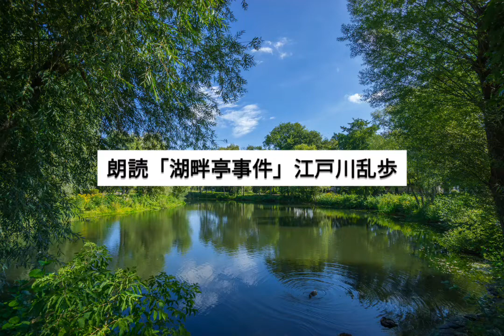朗読「湖畔亭事件」(6)江戸川乱歩